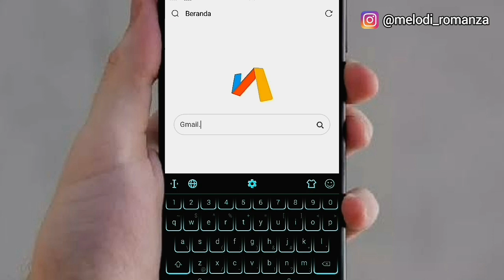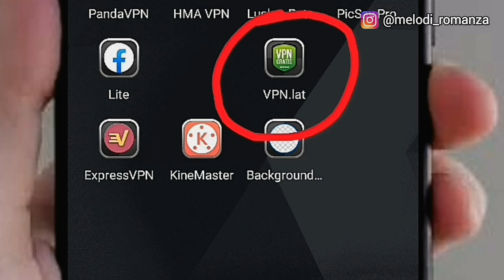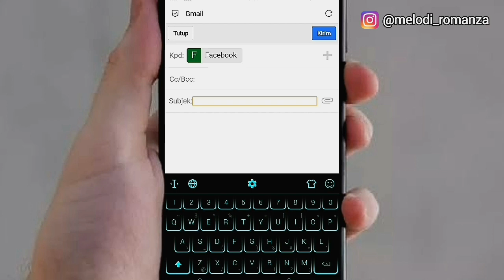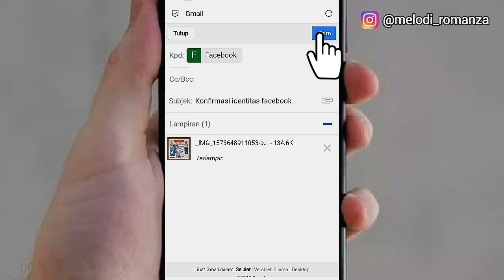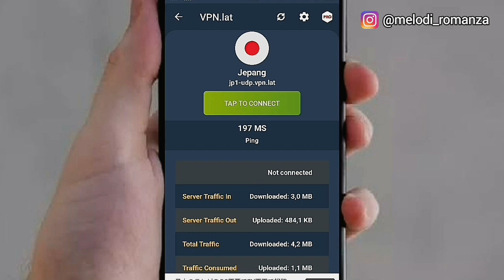Cara Atasi Facebook Dinonaktifkan Metode Baru | Disabled Facebook 2020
Mengatasi facebook dinonaktifkan dengan metode baru , facebook disabled 2020

Terimakasih Support Dan Dukunganya 🙏